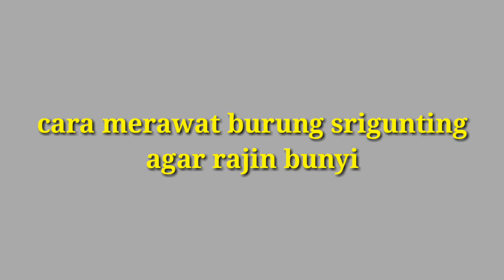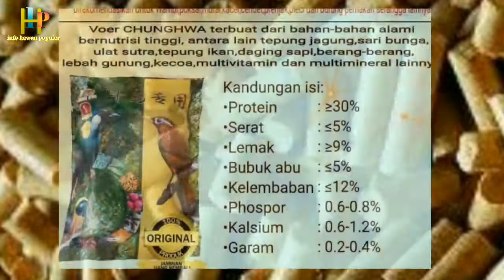perawatan burung srigunting biar rajin bunyi untuk pemula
rawatan keseharian burung srigunting biar cepet bunyi \ gacor

ni adalah video tentang bagaimana cara merawat burung srigung biar gacor, cara merawat burung srigunting biar gacor gampang gampang susah yah temen2, namun kaliam harus tetap semangat agar burung srigunting kalian bisa gacor dan jinak.